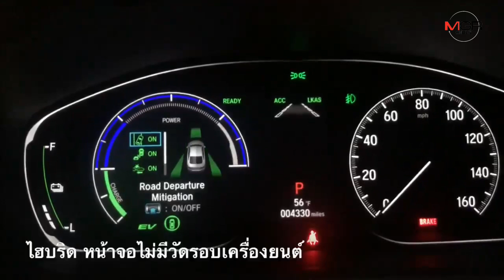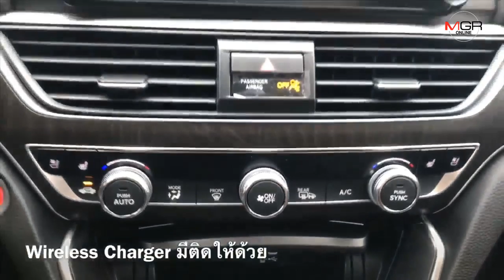แอคคอร์ด ใหม่ล่าสุด 2019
ชิมลางทำความรู้จัก ฮอนด้า แอคคอร์ด เจน10 เวอร์ชั่นอเมริกา
18/01/2019